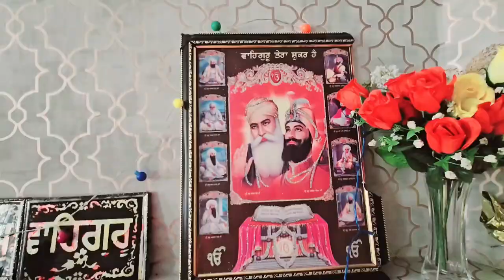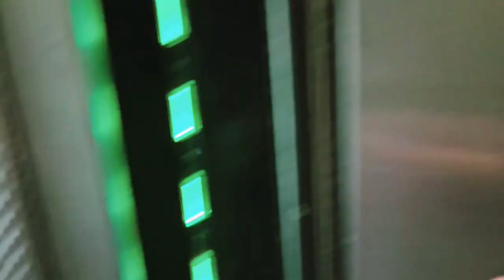Aaj Meri Kismat Kharab🥺😱😭Punjabi Family vlogs , Fun with Punjabi Family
Fateh da Golden Award😱Cooking, Cleaning,Fun with Punjabi Family vlogs ‎@KaurPunjabi1699
Fun with Punjabi Family vlogs😱😜dailyvlog, daily routine, Shopping 🛍 Punjabi Vlogs ‎@InderKirat

Fun with Punjabi Family vlogs UK🇬🇧😱Kaur punjabi vlogs ‎daily routine Vichfun @InderKirat
Kaur Punjabi Vlogs daily routine Kaur Punjabi Vlogs daily vlogs Kaur Punjabi Vlogs new vlog video Kaur Punjabi Vlogs family vlogs
Kaur Punjabi Vlogs with fun
Punjabi funny video Punjabi family fun with Punjabi Family vlogs fun with Punjabi Family
punjabi vlogger
punjabi vlogs
punjabi couple
inder & kirat
pak village family vlogs
inder kirat new vlog
Kimmi pawan vlog
Kimmi pawan 41
pawankimmi videos
kimmi pawan
Fun with Punjabi Family vlogs UK🇬🇧😱Kaur punjabi vlogs ‎@InderKirat

kimmi pawan vlog
gkimmi pawan vlog
kimmipawan new video
gurkirat randhawa
trendingvideos
simplelifestylevlogs
Dailyvlog, daily routine, Shopping 🛍 Punjabi Vlog
Punjabi vlogs
Inder and kirat vlogs
Kimmipawan 41
Gurkirat randhawa
Indianmomdailyroutinevlogs
Simplelifestylevlogs
365 days
Punjabi vlogger roast
pinder pawan
Punjabi Batth family vlogs
indian idol
aman&kamalvlogs
punjabi roast
familyvlogs
amritsar punjab
Kimmi pawan 41
sada punjab
villagelifestyle
punjabi vlogger video
Punjabi mom
Daily routine
meri kismat
Aaj Meri Kismet Kharab
family fitness
payal malik
Armaan malik
payal malik biography
pawan kimmi
Punjabi Batth family vlog
village vlogs
pakistan family vlog
armaan malik9
Daily routine
Daily vlogs